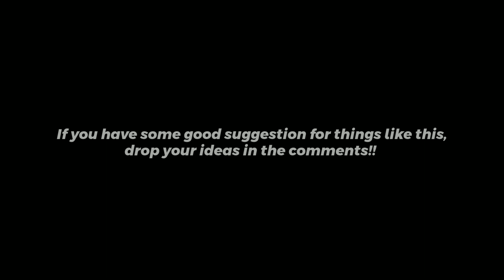「Text like @Daixzenn 🔥」Alight Motion 3.10 「Free Preset」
Hey, i just randomly tried to create the text, original is of "Daixzenn". i just tried to make in alight motion.

Preset : (Don't ask for Alight link, I don't have premium version)

Lit Yeager®